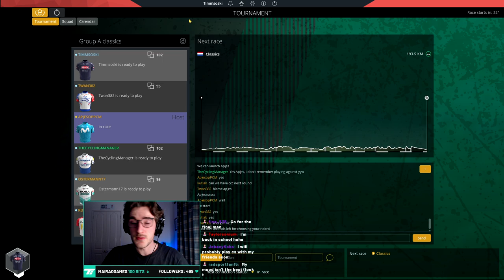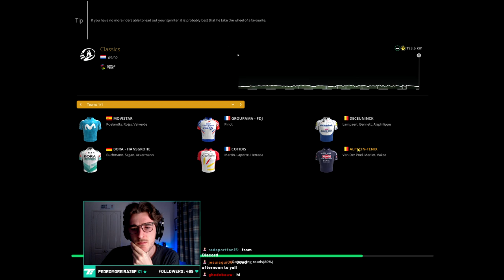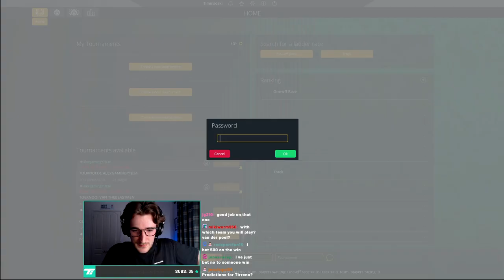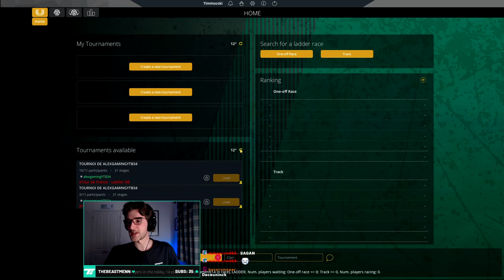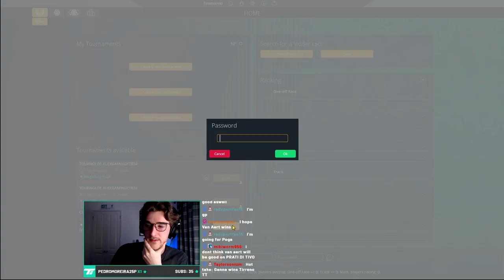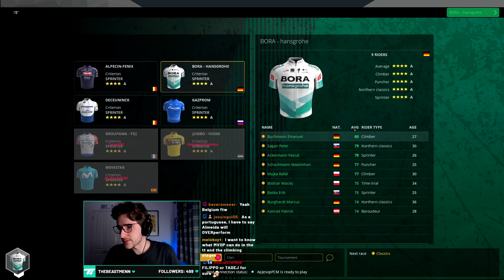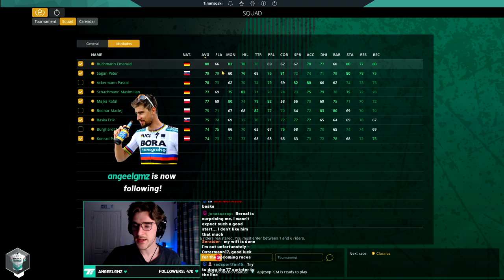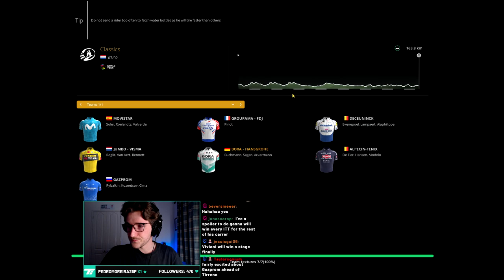PCMWorld Community Cup: Classics - Semi-Final / Pro Cycling Manager 2021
Today we have the semi-finals of the PCMWorld Community Champs in the Classics.

LINKS

ABOUT